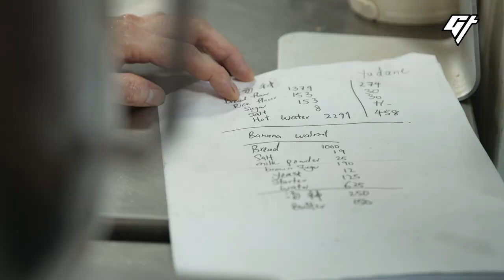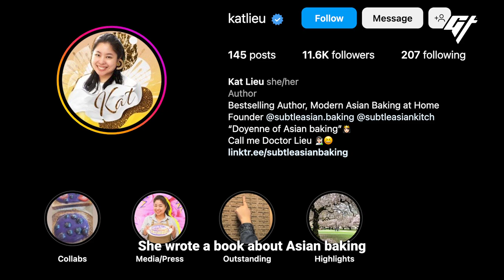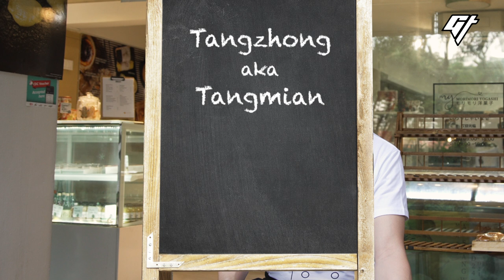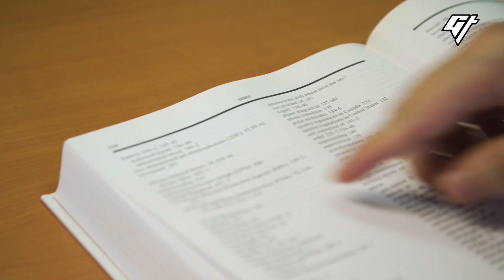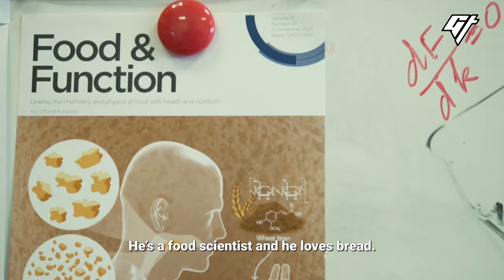Asian Bread Really Is Different. Here’s Why.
Ever had bread from an Asian bakery? You know it’s soft as a pillow, sweet, and stuffed with all sorts of fillings. Why is the bread so different from Western-style ones, and what’s the secret technique to make such fluffy, melt-in-your-mouth buns?

0:00 Soft and Sweet
00:30 What do the French think?
03:43 Ancient Secret Technique
04:52 The Science Behind It

*Morimori Yogashi, 1 Everton Park, #01-31, Singapore 081001

We really hope you've enjoyed our content and thanks to all of you who've followed us on our many adventures on screen. Donations from you guys will go a long way to help us continue to invest time and effort to keep producing the high-quality videos you love. Please consider making a contribution to Goldthread via the “Thanks” button above! Thank you in advance!

If you liked this video, we have more stories about food science

What Does It Mean When People Say Food Is Q? And Why Is It So Tasty?

Producer: Jessica Novia
Videographer: Lincoln Yeo
Editor: Nicholas Ko
Animation: Stella Yoo
Narration: Tiffany Ip
Mastering: Victor Peña